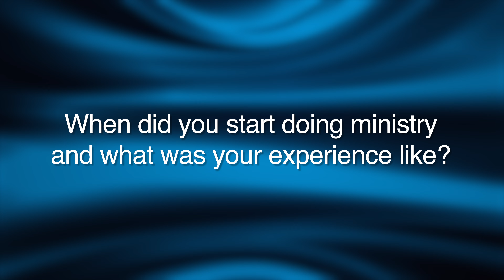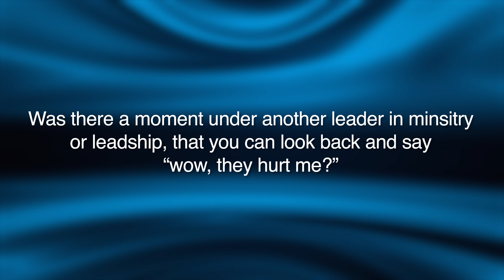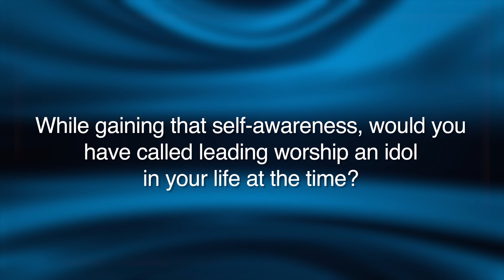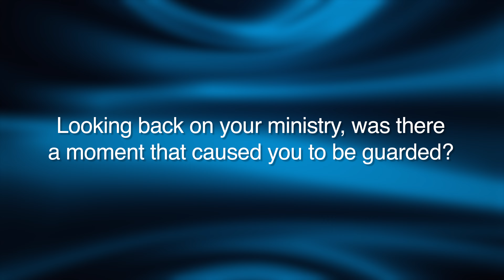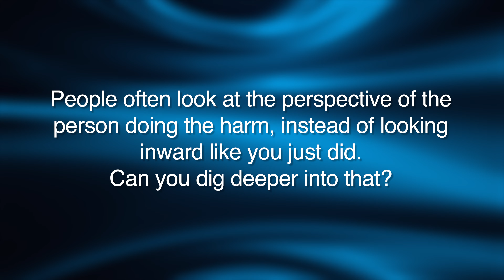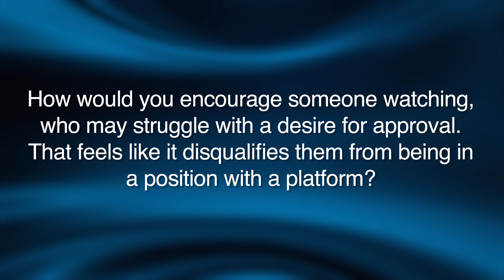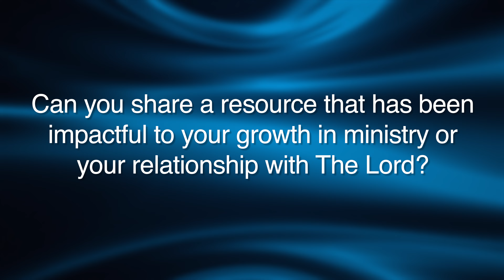The David Project - Sam Hart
To be a conduit of Jesus to the community in front of us and the world around us. Conduit Church has a campus in Franklin, Tennessee.

Join us every Sunday for Conduit Livestream at 11:00am CST, and you can also join us in person at 9am, 11am or 5pm.

Please let us know if you have a prayer request, leave a comment for us below and if you want to take the next step in finding out more about Conduit. Please fill out this form

*Get the CHURCH CENTER app for all the latest events and info. Download in your app store and search Conduit Church